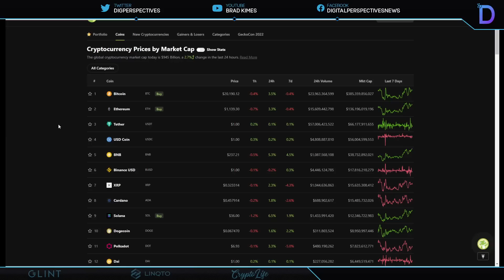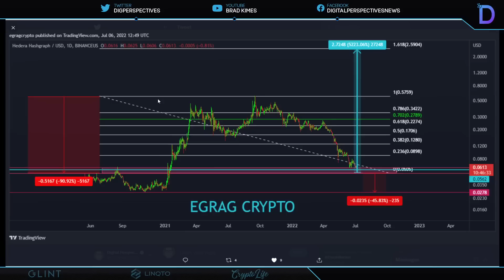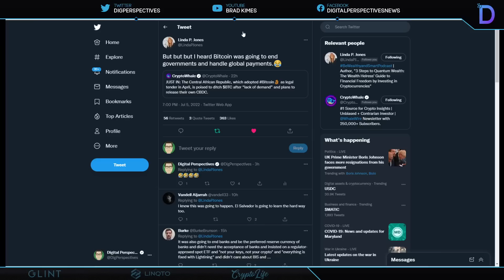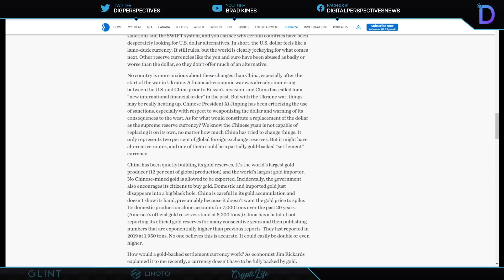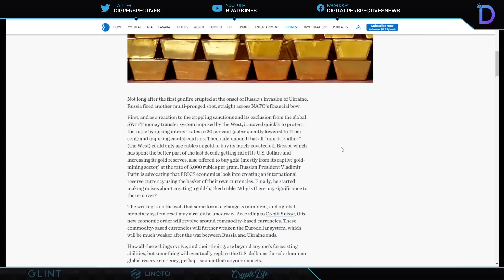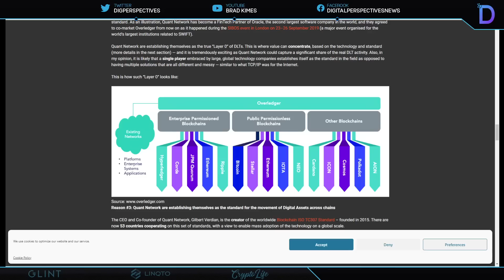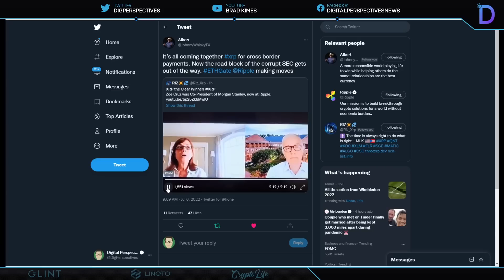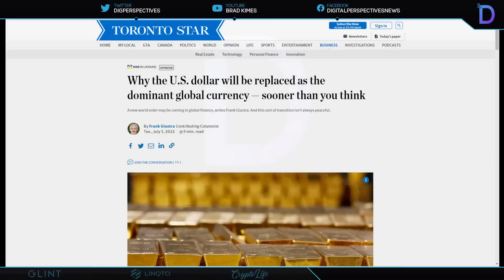Ripple/XRP-XRP A Great Global Monetary System Reset,XRP The Clear Winner, Debt/Asset Bubble Burst